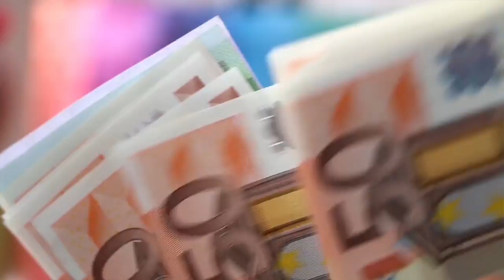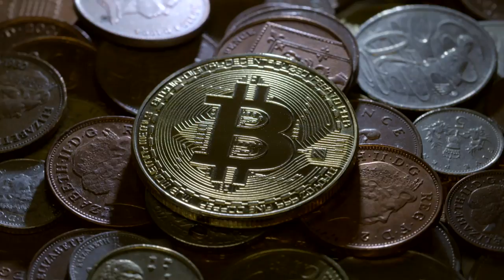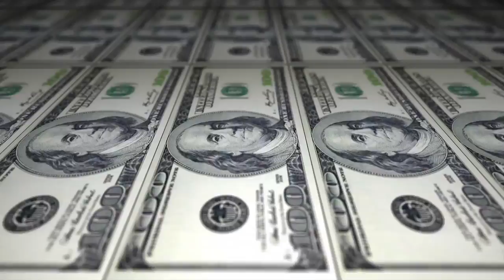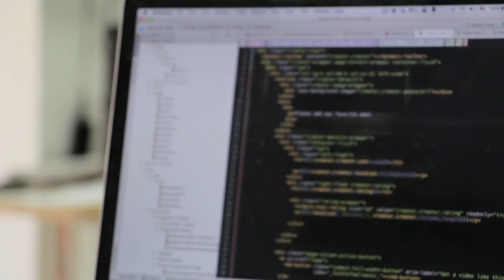Blockchain para dummies - [Negocios en Tm] ®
El equipo de Negocios en Tu Mundo Estuvimos en el BBVA Open Talks, una jornada de charlas, conversaciones y networking organizada por BBVA Open Innovation Colombia, donde se reunieron los actores más relevantes del mundo Fintech para debatir en torno a las tendencias, desafíos, oportunidades y herramientas de liderazgo para la transformación digital.

Nuestro director, Juan Carlos Yepes, le puso un interesante reto a Martin Hagelstrom, Blockchain Leader Latin America at IBM, el cual consiste en definir de una manera fácil de entender el concepto de Blockchain.

Negociosentm